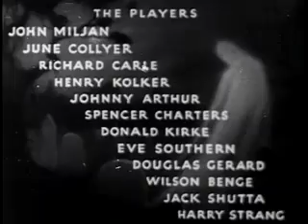The Ghost Walks | Mystery | Thriller | Full Movie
The Ghost Walks 1934 |  Mystery | Thriller | Full Movie @TheVerticalMovies
On a stormy night, a theatrical producer, his secretary, and playwright Prescott Ames are stranded when their car skids off the road and gets stuck. The three take refuge in the nearby home of Dr. Kent, a friend of Ames. One of Kent's patients, who is staying at the house, is acting strangely, and the others in the house tell the newcomers that she is behaving this way because it is the anniversary of her husband's murder. At dinner, the group begins exchanging accusations about the murder, when suddenly the lights go out, and soon afterward comes the first in a series of mysterious and fearful events.-IMDb
The Ghost Walks 1934 |  Mystery | Thriller | Full Movie